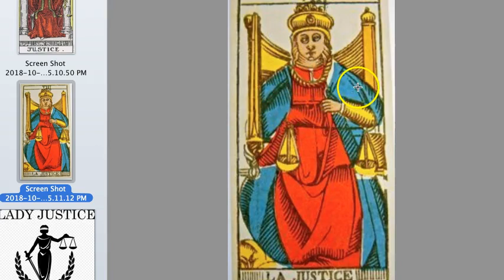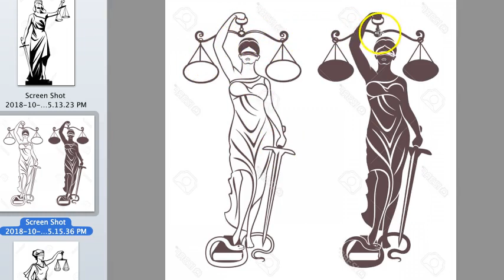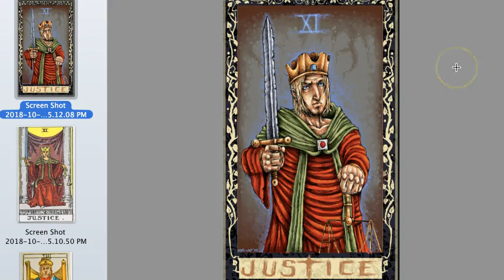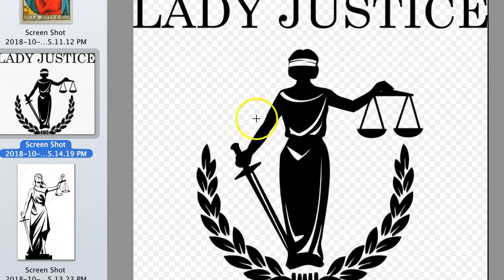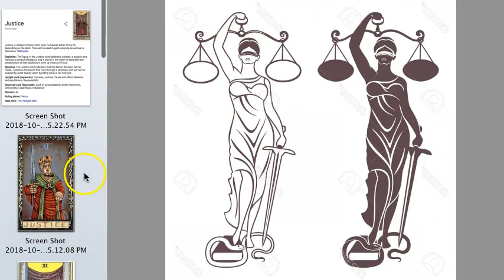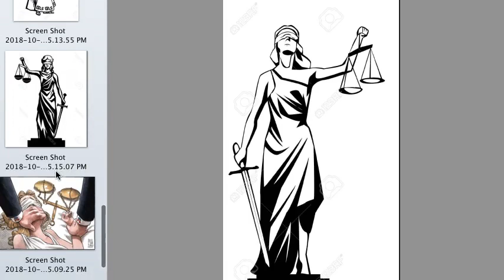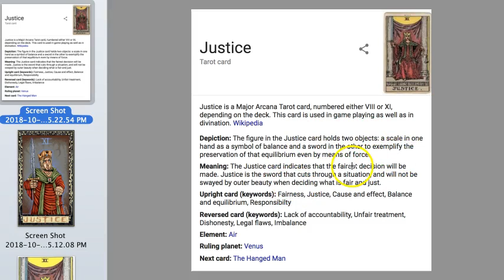Justice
Short version that deals with the card only.